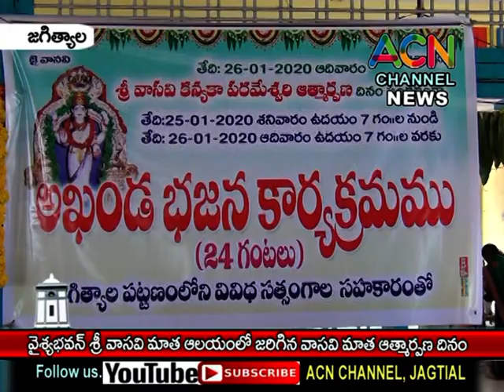జగిత్యాల : వైశ్యభవన్ శ్రీ వాసవి మాత ఆలయంలో జరిగిన వాసవి మాత ఆత్మార్పణ దినోత్సవం